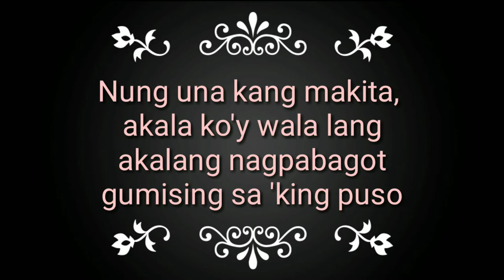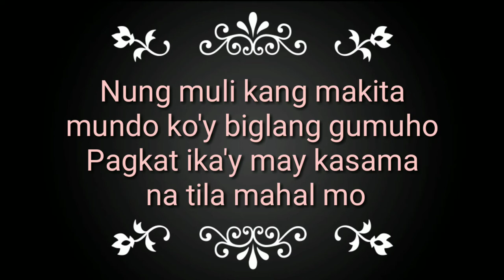My Poetry : " Lito" | Jo Che Vlog | 2nd Vlog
Hello mga bhe. Im here again in my 2nd vlog... its all about the feelings na hindi mo ma identify. thats why i titled it "Lito".

Hope you finish this...